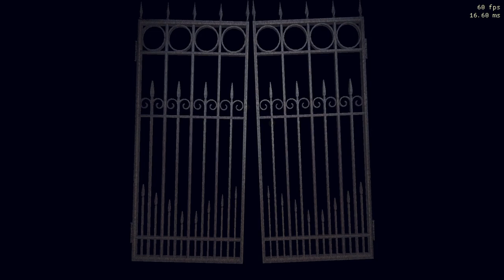REAL SURVIVAL MODE with grenade launcher glitch: JILL VALENTINE part 5